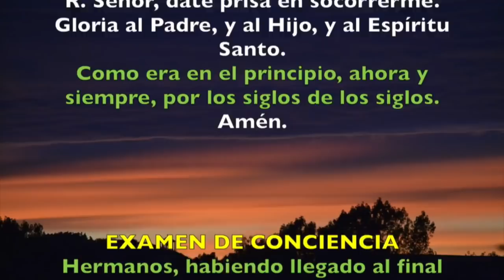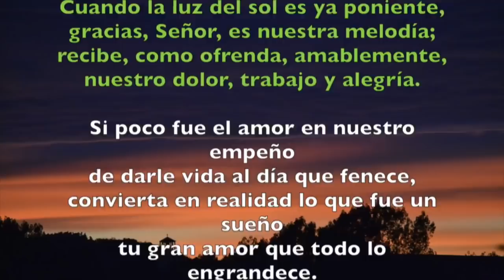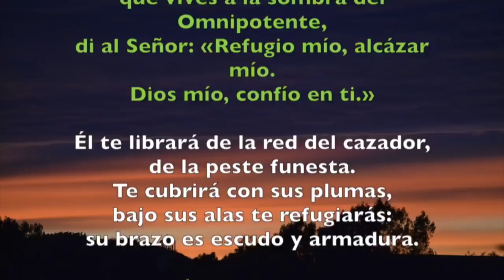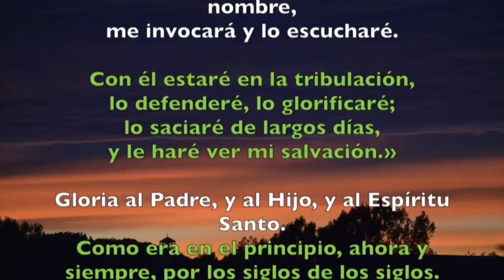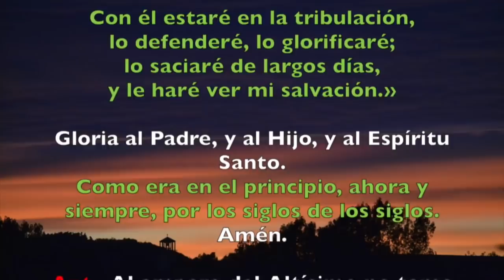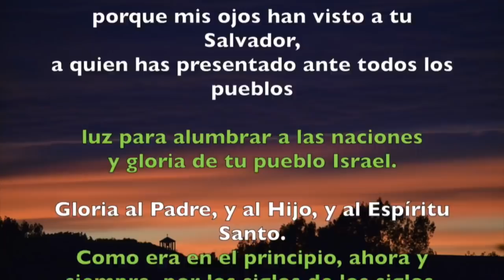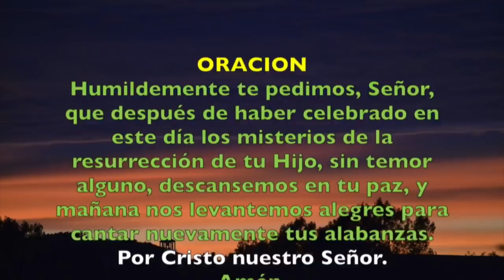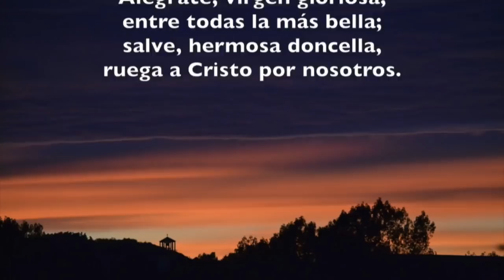Oración de la noche (Completas),JUEVES 27 DE DICIEMBRE 2018